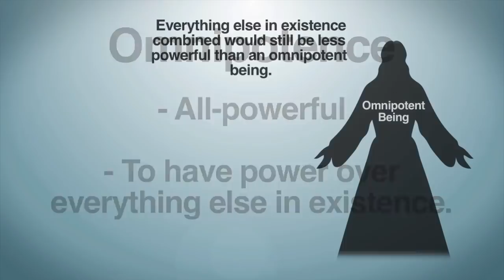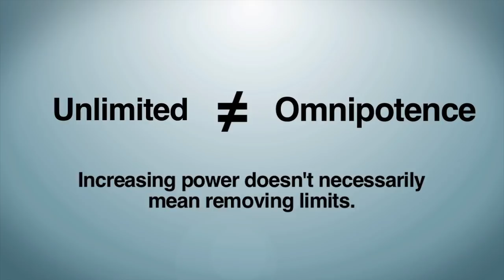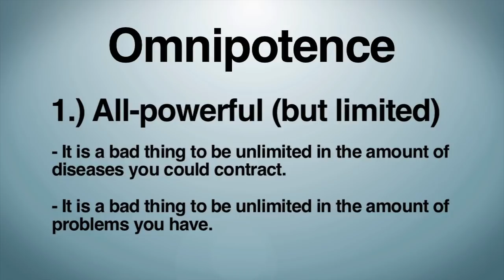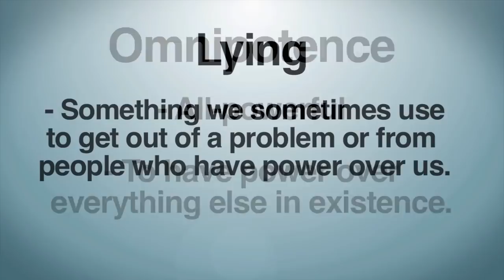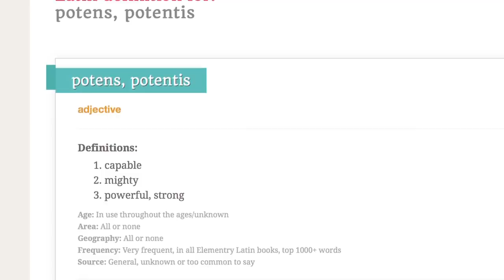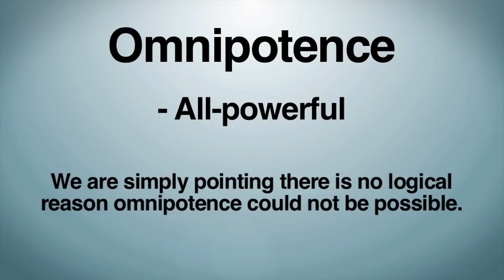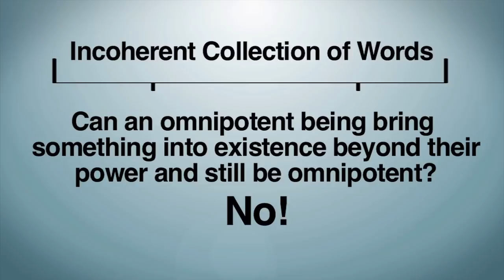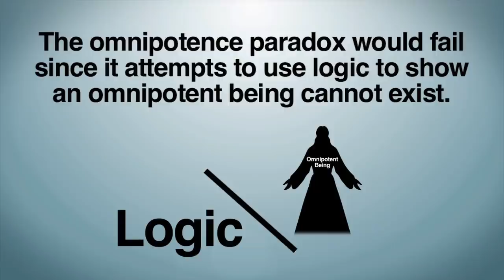Omnipotence Paradox Debunked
This video debunks a pretty bad objection to theism, the omnipotence paradox.

Sources:

The Guide for the Perplexed - Moses Maimonides

City of God - St. Augustine

Basic Writings - St. Anslem

The Coherence of Theism - Richard Swinburne

The Non-existence of God - Nicholas Everitt